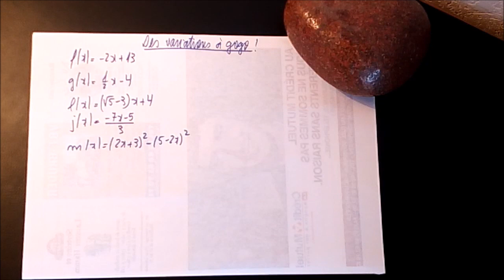388. 2nde-Entraînement-Sens de variations des fonctions un peu masquées